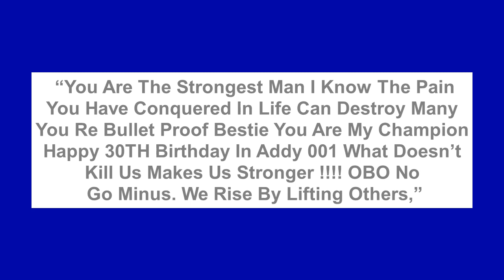Davido Is Back? Singer Spotted With Best Friend Ahead Of His 30th birthday Tomorrow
Nigerian Socialite, Cubana Chiefpriest, has caused a stir online after he dedicated a special post to singer and his best friend, Davido.